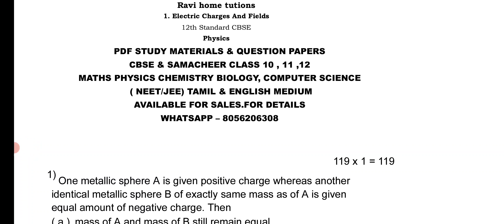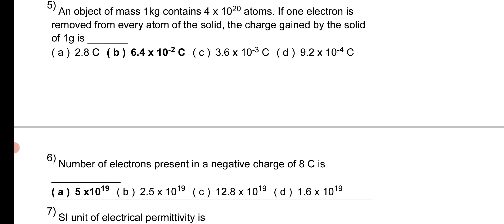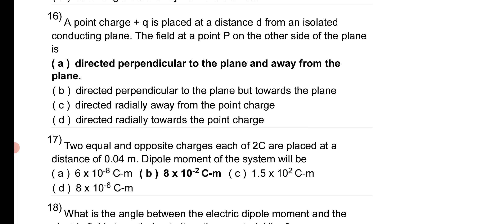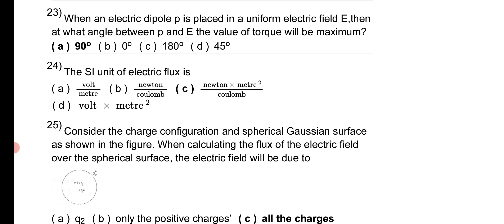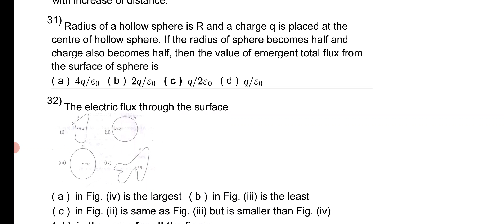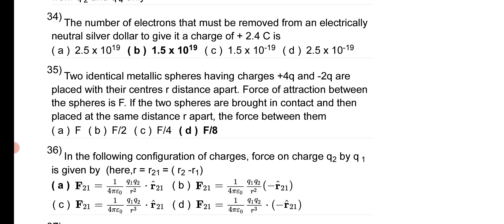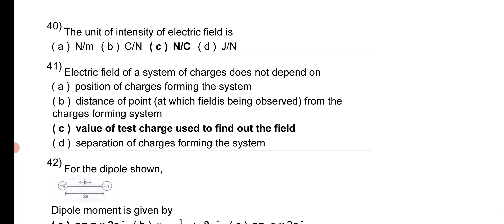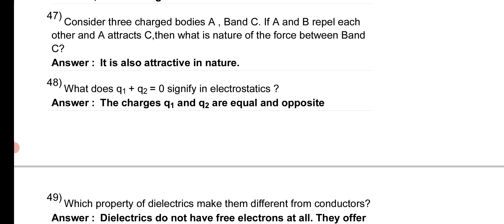CBSE CLASS 12 PHYSICS - ELECTRIC CHARGES AND FIELDS MCQ